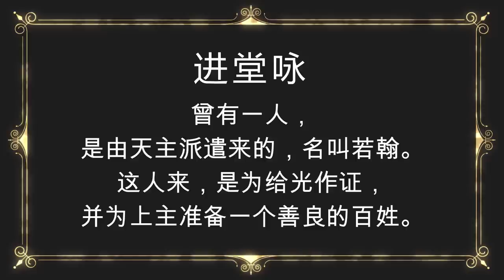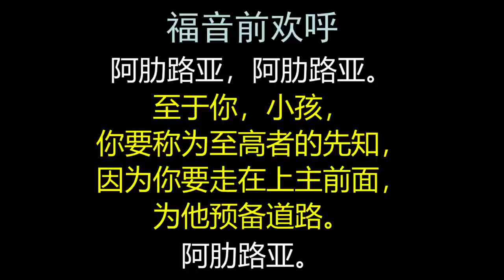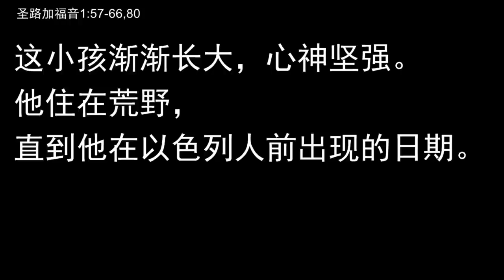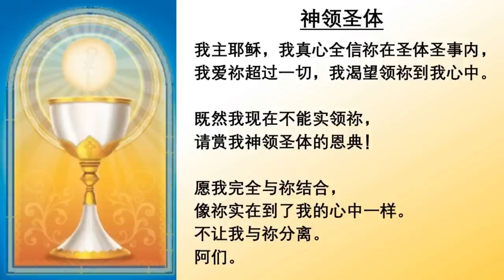2022年6月23日 华语弥撒 萧永伦神父主祭 Mandarin Mass celebrated by Fr Henry Siew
圣若翰洗者诞辰（节日）